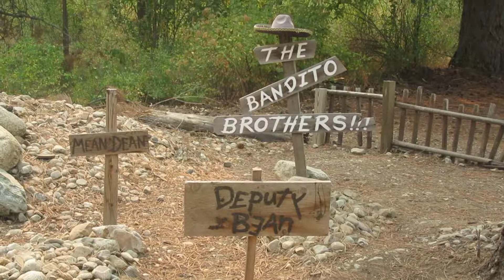Silverwood Train Robbery 2018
The Silverwood Railway sasquatch expedition is derailed by two members of the Silver Woods Outlaws.This journey features Professor Annabelle McGillicutty filling in for Marshall Jack.